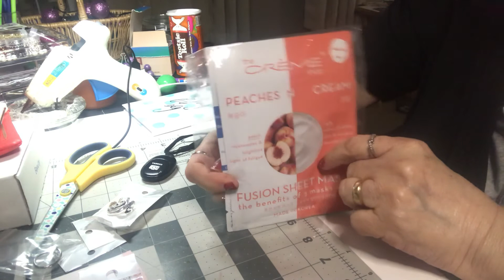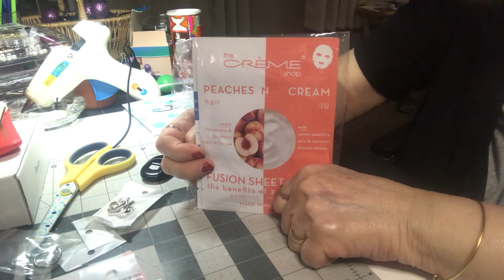Rings, Rings & More Rings